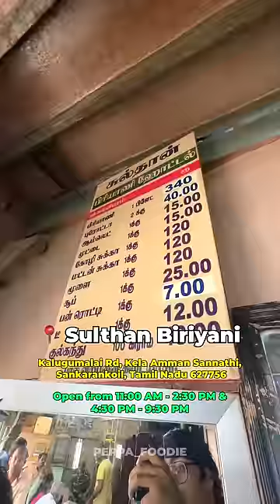100 Years OLD Sulthan Biriyani 🔥in Sankarankoil 🥳‼️- Peppa Foodie ✨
100 Year Old Biriyani in Sankarankoil 🔥‼️
Dive into a plate of heavenly biryani at Sulthan Biriyani in Sankarankoil! The perfect blend of spices, tender meat, and fragrant rice will transport you to a world of culinary bliss. 🌟
📍Sulthan Biriyani
🌍 Kalugumalai Rd, Kela Amman Sannathi, Sankarankoil, Tamil Nadu 627756
💲 Cost Details 💶
Mutton Biriyani (Full) - ₹340 INR
Mutton Biriyani (Half) Parcel - ₹200 INR
Rating 🌟 - 7.5/10 - Nalla irundhuchu ana Sooda Saptirundha innum Taste ah Irundhurukum 🥳